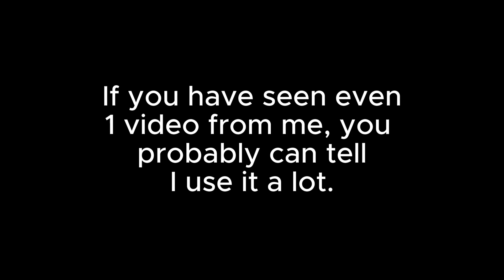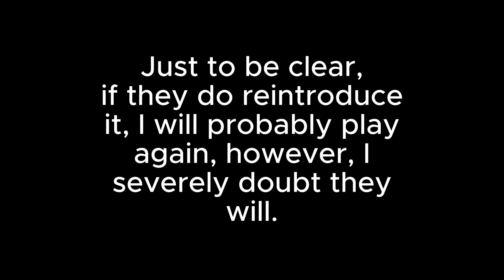The Canary Doesn't Sing Anymore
No more, no more. Although sad, it was inevitable.